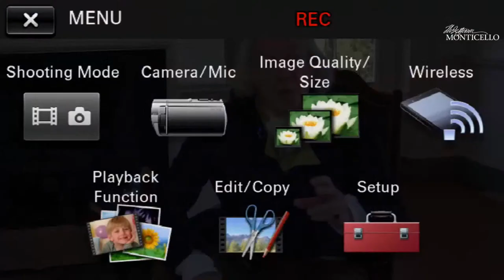Thomas Jefferson & Astronomy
Thomas Jefferson had a keen interest in many fields of scientific inquiry, yet he declared astronomy “the most sublime of all sciences.” Jefferson’s copious records reflect this lifelong fascination: he bought the best observational equipment available, enjoyed calculating longitude, visited observatories, and gave rapt attention to celestial events. He even planned an observatory at the University of Virginia.

Join us on Tuesday, May 11, at 1:00 p.m. ET for a live Q&A with Thomas Jefferson, interpreted by Bill Barker. We’ll discuss Jefferson’s interest in astronomy and how he applied this knowledge to real-world challenges in early America.